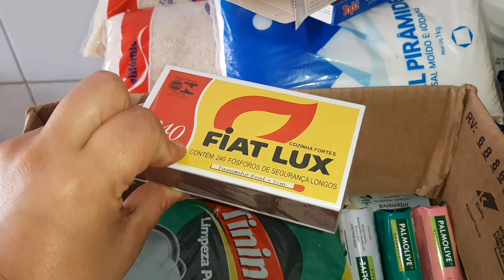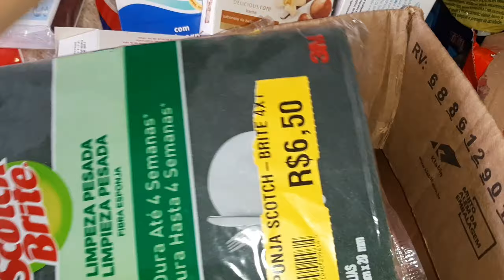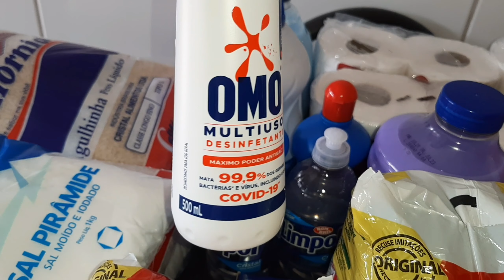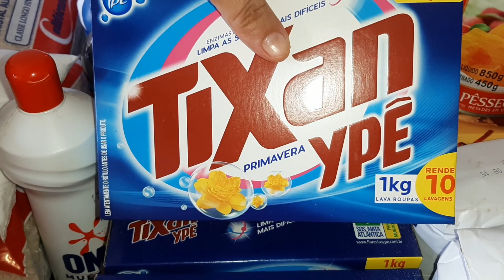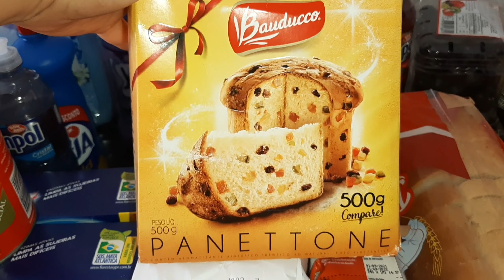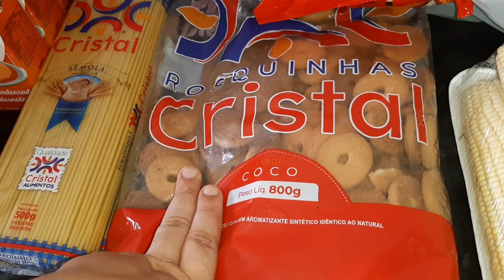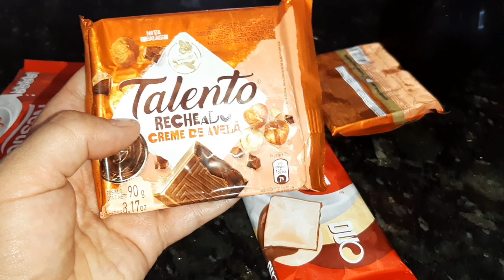Marido Fez Compras| Mostrando Tudo que Ele Comprou 🛒❤